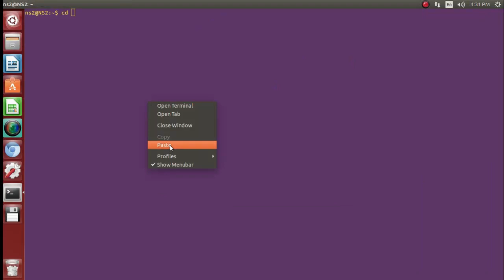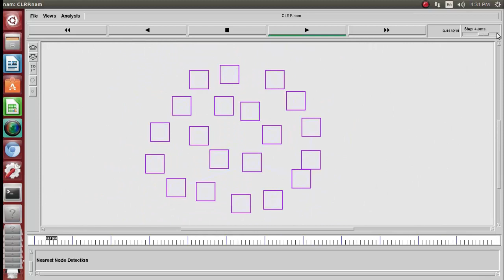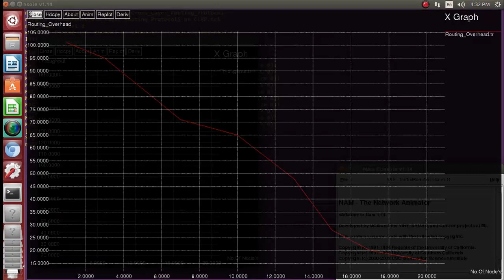Cross Layer Routing Protocol network simulator projects